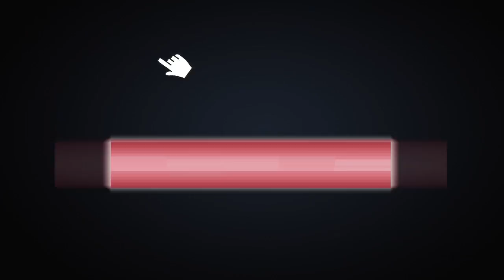Don’t call Chacha a Chachuu and Don’t call Maa Mom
I thank Allah that I said Mamoo (uncle), Said Nani Ammi to my grandmother and not Nano, I thank Allah. What is Chachu? One time this person said Chachu to me and I said please be quiet, because chachu is a monkey. Sometime ago, a visitor came to me from India, for treatment. This person started talking about his life and said “chachu.” The person from India smiled a little and looked away. I said there must be a secret. So I asked him the reason for chachu, and he replied, “we refer to monkeys as chachus!” Afterall, in our society, we never said chachu. You can search your past few years, no one said Nano. We used to say Chacha, Chaa Chaa and said Chachaa, we addressed them as Nani or Nani Amma. And a few years back, the person who worked in our homes, we did not call them “Massi.” Even now, we call them Massi. Massi is referred to or Mother’s sister. It is a respectable and holy name. Relationships are degraded through names. Do you have a Husband or Khassam (fall). They are just words, right? You call him husband or fall. Are you guys awake? Mashallah. The relationships degrade through words. Yes. Through words, the sanctity of relationships are broken. Come in, Welcome, Marhaba, Welcome.
Chasham-ma- Roshan Dil-e-Mashad, Shuma Bakhair ma ba Salamat. Welcome Welcome.
Through words, relationships become very distant. Through small words, people believe that the other has degraded them. With words, through words. I am presenting a word, through words, respect your relationships. Though words give respect to your relationships. If we do not respect our relationships through our words, then… Words will live on, relationships will die. Yes.
Fortunate is the one who calls his mother Amma. Fortunate is the one who says yes to his mother and the Mothers scolding and reprimand, he says yes. This person said to me, I called my mother “mom,” but since I started calling her Amma, my mothers greatness increased in my heart and I started having strange dreams, strange feelings came over me. That is a whole different chapter. Again the same thing, sometimes through words the greatness of relationships increase and sometimes it is those words which lower and diminish the relationships.